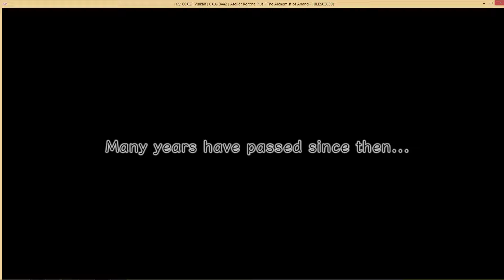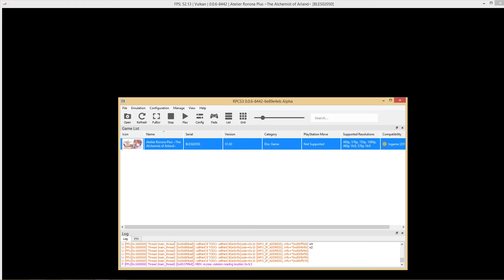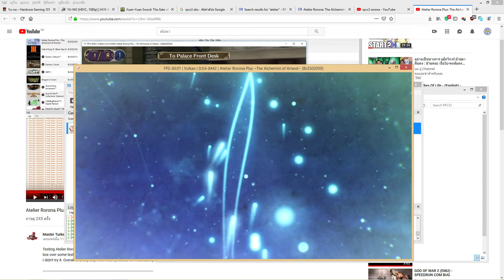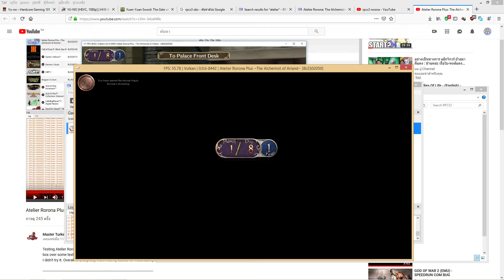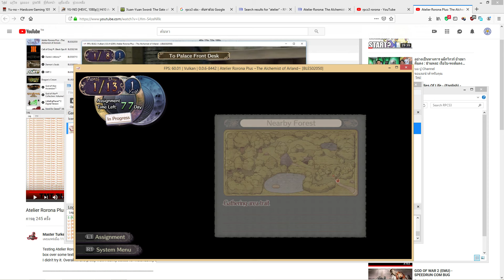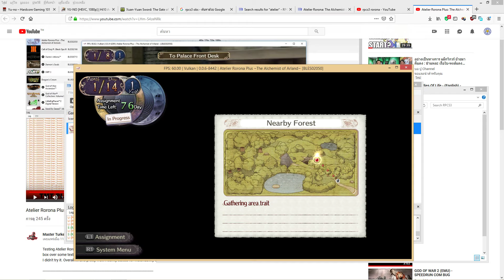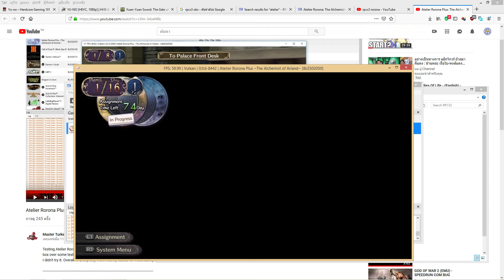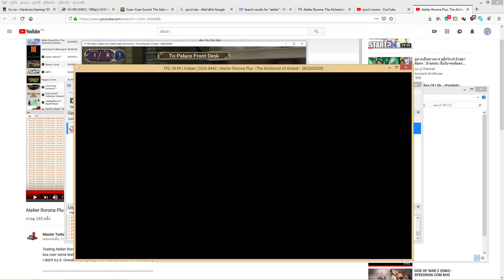[RPCS3] Atelier Rorona Plus (PS3)(English) - Test RPCS3 Emulator for PS3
1.At 1920x1080 Resolution stutter sound, game freeze after 10 minutes.
2.At 1280x720 Resolution No stutter , game not freeze , play well

My PC Specification :

i7-4790 @ 3.60GHz
1920x1080
Geforce GTX750Ti